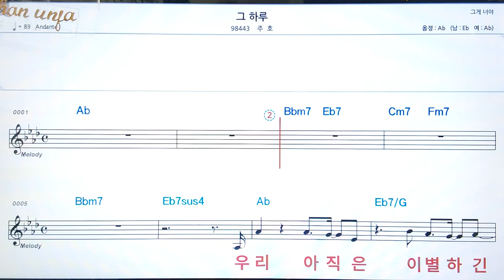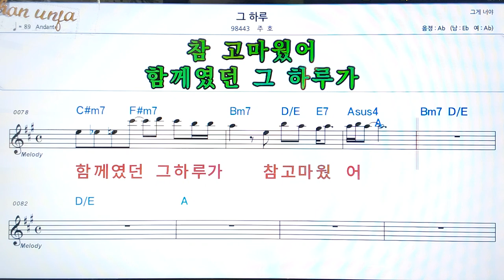그 하루/주호👍악보, 코드,가사,Karaoke*가라오케 반주